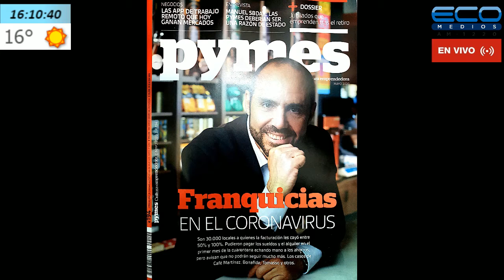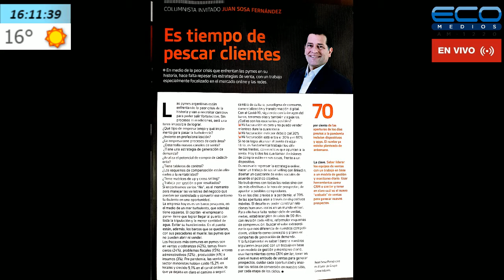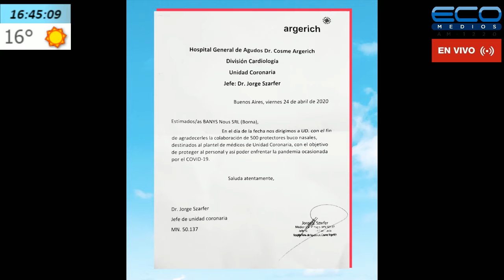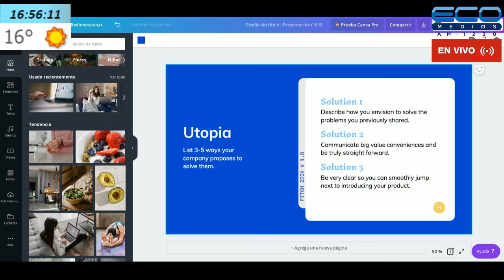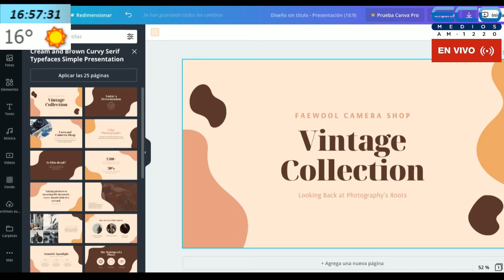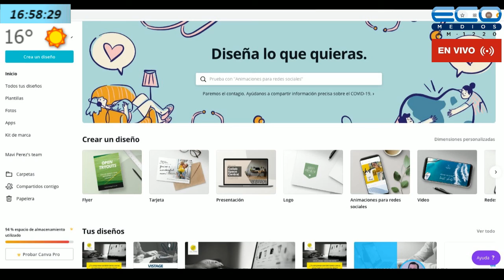GENERADORES TV con Juan Sosa Fernandez 05/05/2020